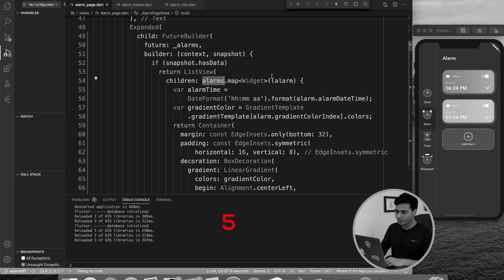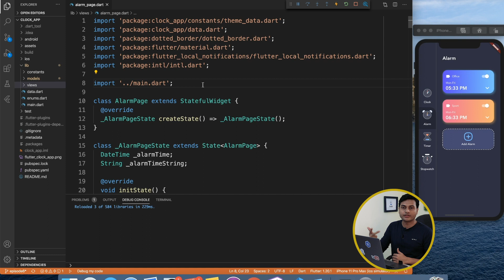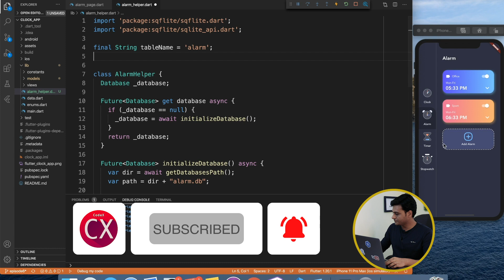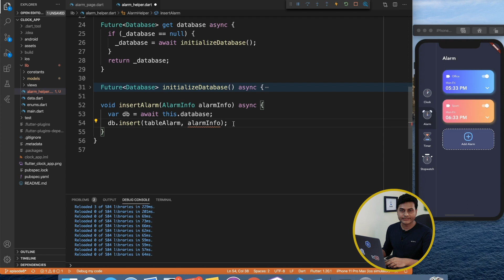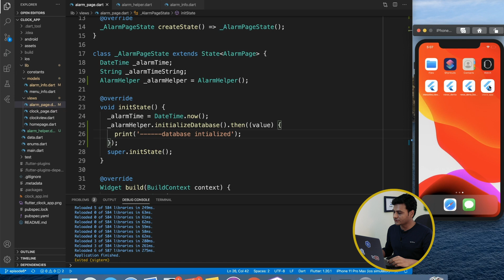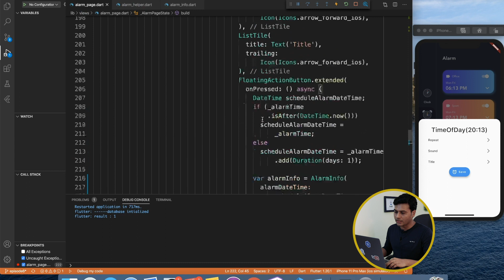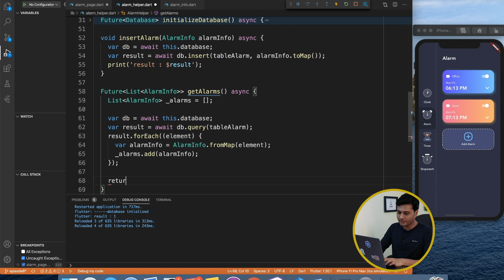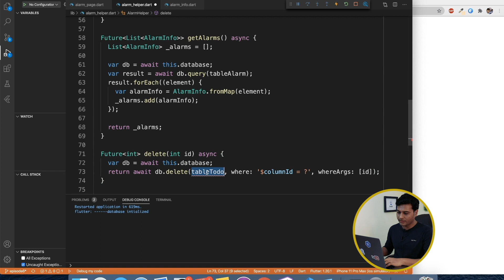SQLite Database in Flutter | Tutorial || Clock App (Episode-6)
In this video I will walk you through how to setup SQLite database and perform common operations inside Flutter.